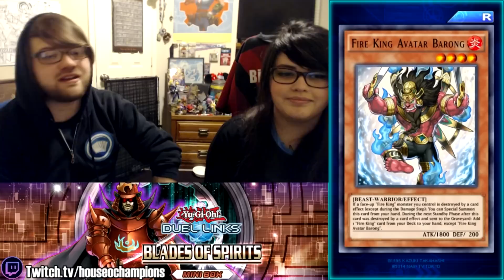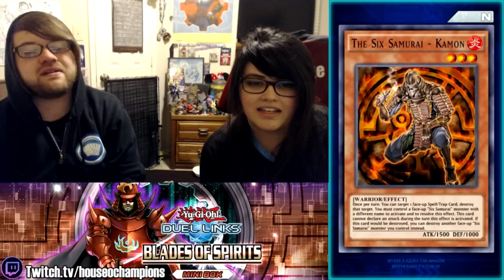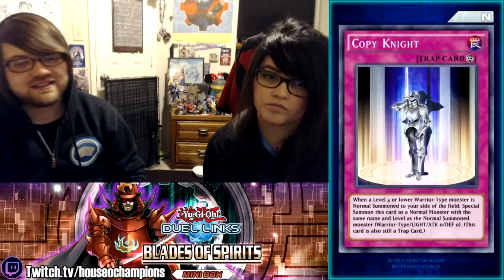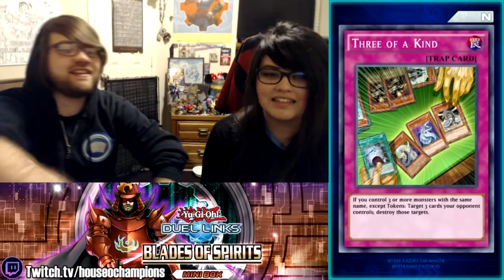Blades of Spirits Set Review by Billy Brake & Jackie Bernal *Duel Links*